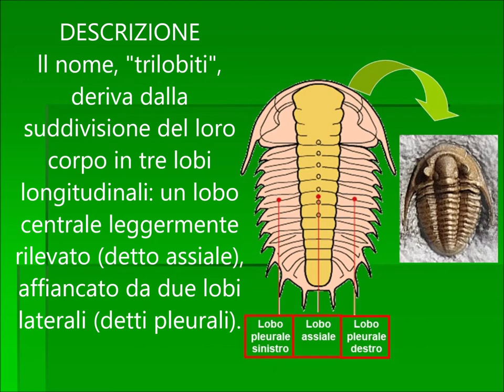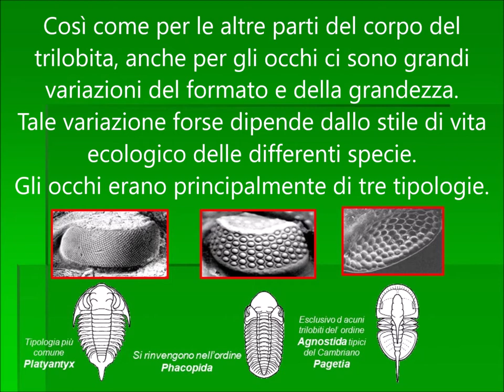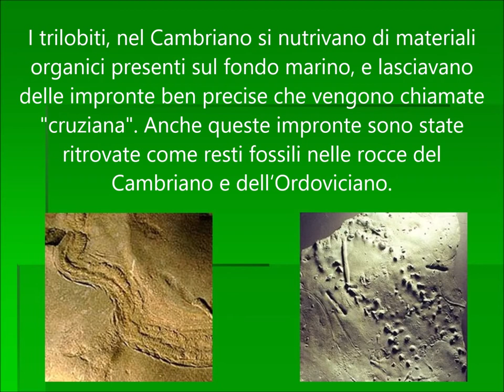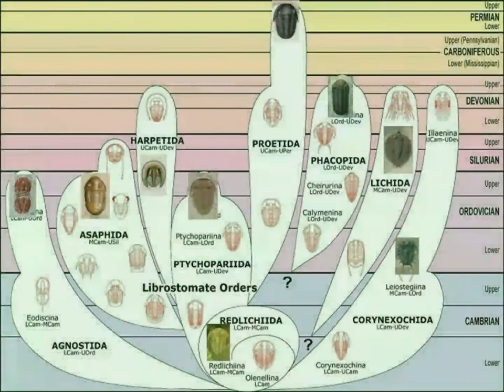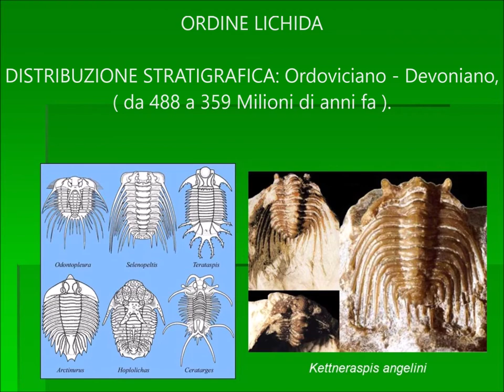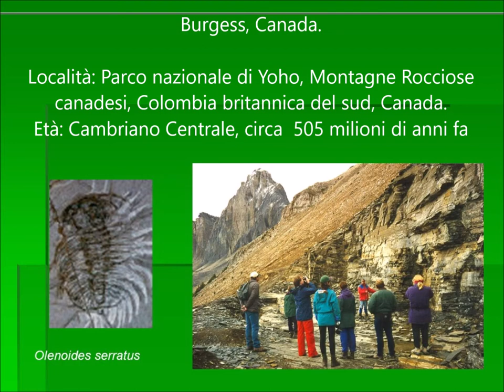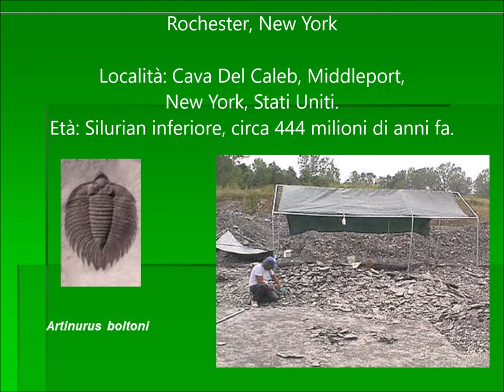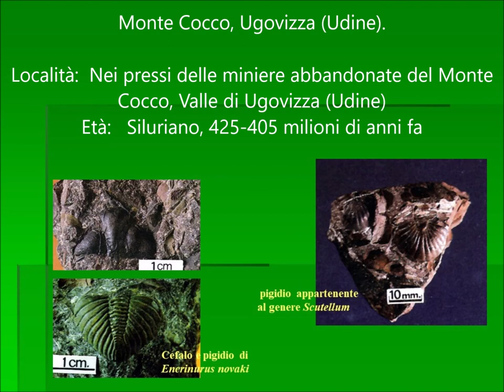I trilobiti, trilobites, 2020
Video didattico di introduzione alla conoscenza dei trilobiti. Il video è orientato alle scuole di primo grado, non vuole essere quindi un trattato sui trilobiti.